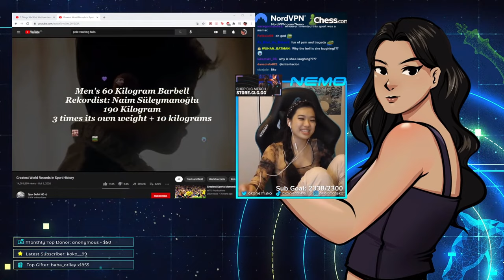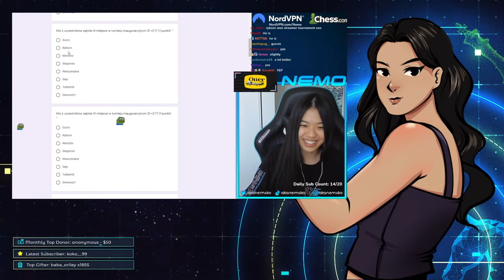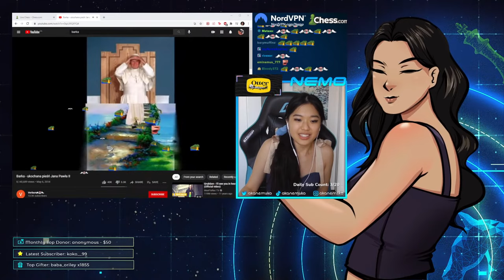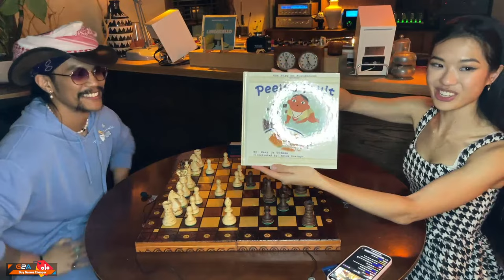IRL BLITZ CHESS IN TORONTO WITH GOTHAMCHESS AND SAGAR SHAH | @akanemsko on socials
Learn from Nemo's openings and tactics courses! Perfect for beginners